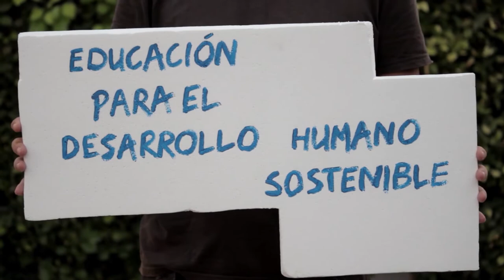Tenemos las piezas para cambiar el mundo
Tenemos las piezas para cambiar el mundo. Es cuestión de abrir los ojos y empezar a usarlas.